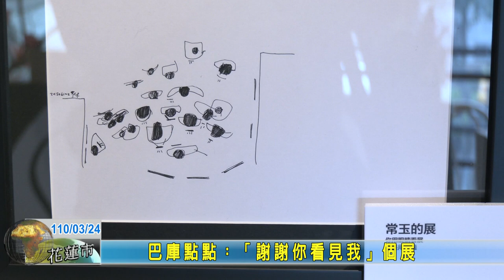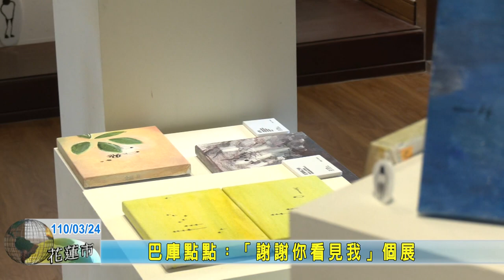20210324 08 巴庫點點：「謝謝你看見我」個展